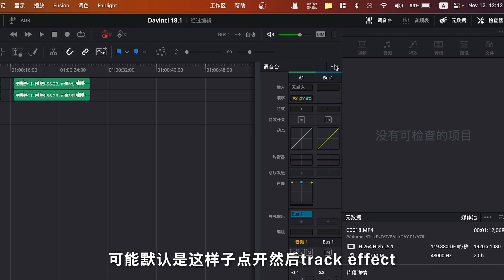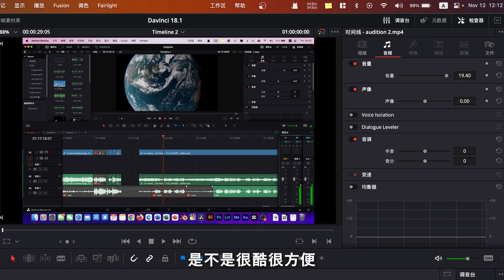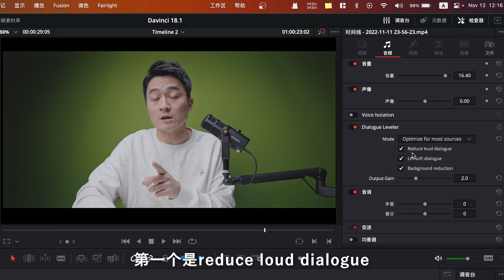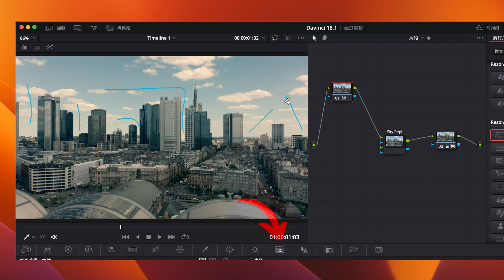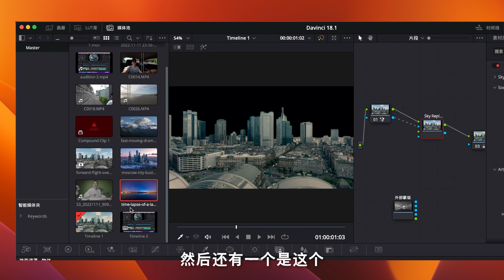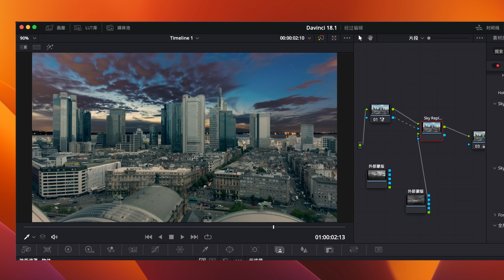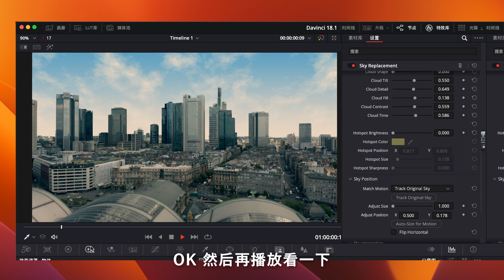DaVinci Resolve18.1 | 達芬奇最新功能也太燃了！| 換天 | 音頻隔離 | 頻頻均衡 【乔治出发】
達芬奇18.1終於來了！今天給大家帶來達芬奇18.1新功能！這期視頻我將挑選我最喜歡的幾個功能給大家一一做介紹，當然還會教大家如何使用，一起來看看吧！

📍推薦影片：

如何用Lightroom生成LUT(預設）快速後期調色【PR FCPX 達芬奇通用】

【評測】別後悔，智雲WEEBILL S 索尼A7M3？買之前必看！